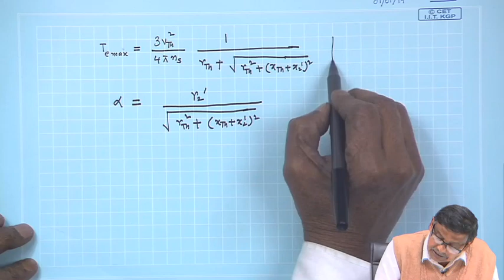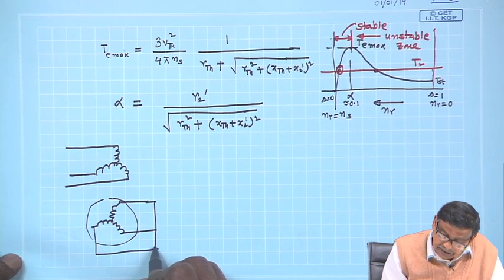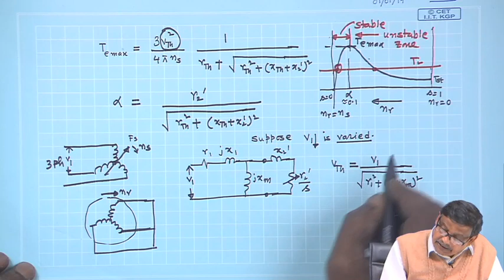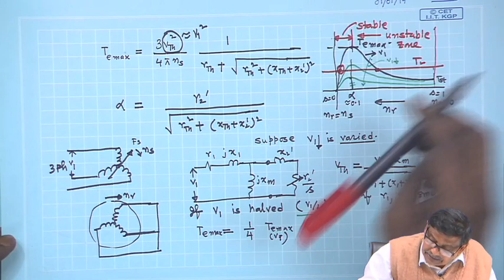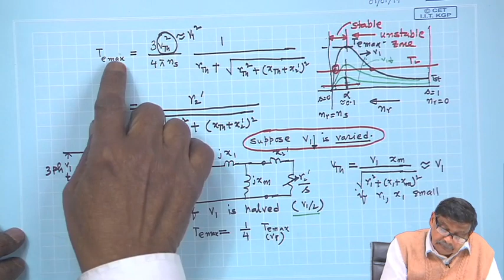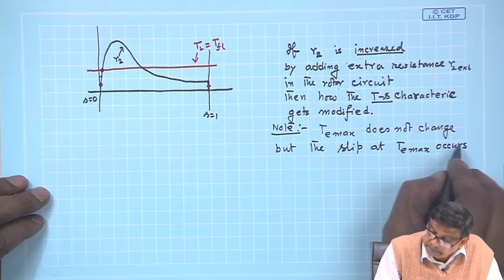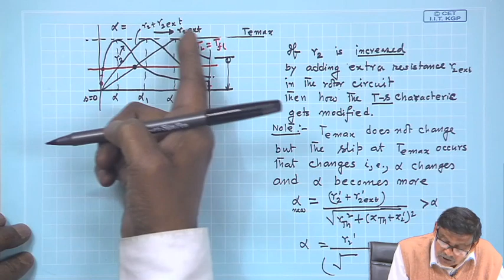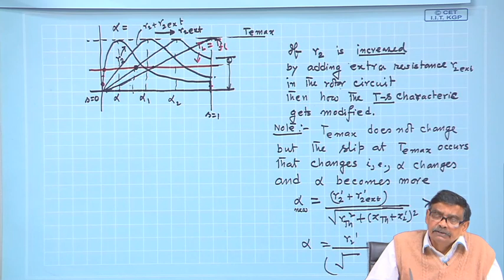Lecture 46: Change in Torque-slip Characteristic as Supply Voltage and Rotor Resistance are Varied